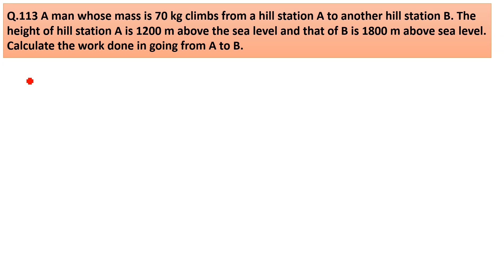A man whose mass is 70 kg climbs from a hill station A to another hill station B.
Q.113 A man whose mass is 70 kg climbs from a hill station A to another hill station B. The height of hill station A is 1200 m above the sea level and that of B is 1800 m above sea level. Calculate the work done in going from A to B.